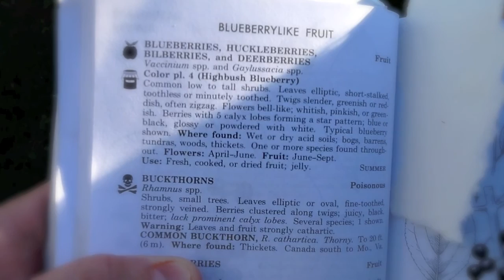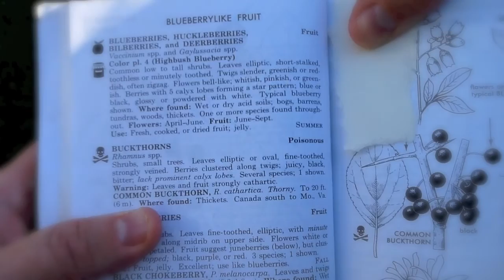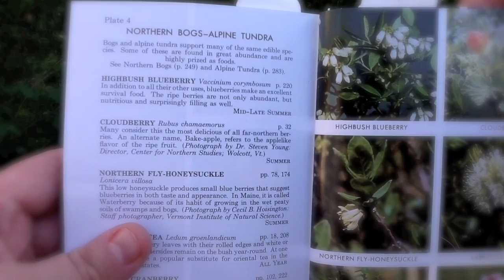PLANT IDENTIFICATION - BLUEBERRY - (Vaccinium spp.)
PLANT IDENTIFICATION - BLUEBERRY - (Vaccinium spp.) with Uncle Dave & DEECEE's ADVENTURES.

Filmed in the Woods of Maine.